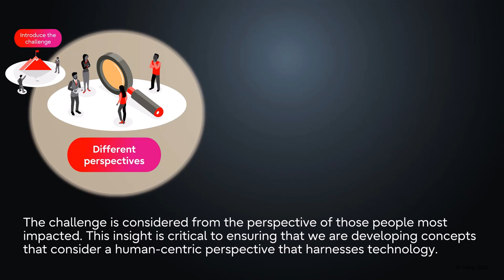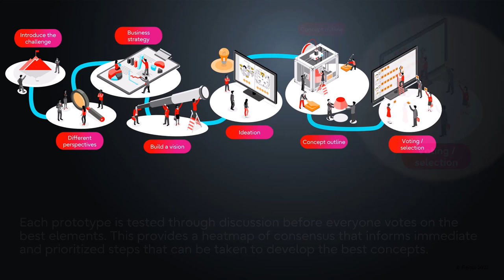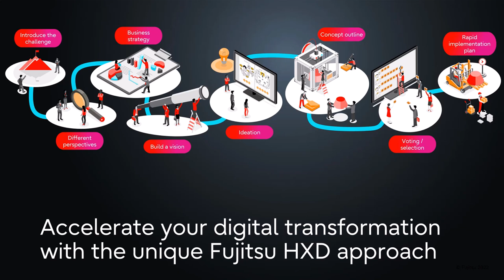How to run a co-design workshop with Fujitsu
Fujitsu Human Centric Experience Design (HXD) changes the way we look at things, seeking for opportunities. Outcome-focused co-design workshops help shape the future of our customers' business.